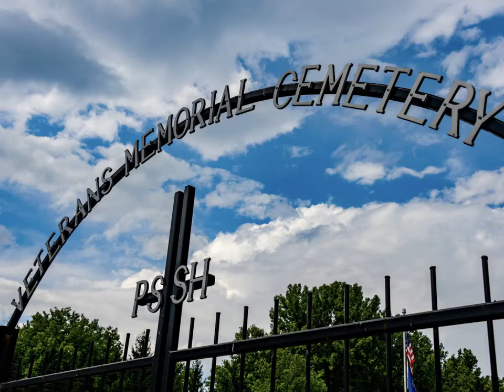PA Soldiers' & Sailors' Cemetery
With more than 1,300 casketed gravesites on four acres, the PA Soldiers' and Sailors' Cemetery (also known as Veterans Memorial Cemetery) is located on the campus of the PA Soldiers' & Sailors' Home – a long term care facility for Pennsylvania's veterans and their eligible spouses. The cemetery was established in 1886 and includes graves dating back to the Civil War era. While notable as the commonwealth's only state cemetery, it is maintained by the PA Department of Military and Veterans Affairs.